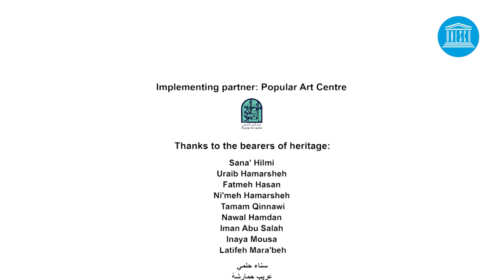Palestinian Traditional Songs from Arrabah and Ya'bad - اغاني شعبية فلسطينية من عرابة ويعبد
مثال لحصر الأغاني الشعبية الفلسطينية من عرابة ويعبد
Pilot Inventorying On Palestinian Traditional Songs from Arrabah and Ya'bad